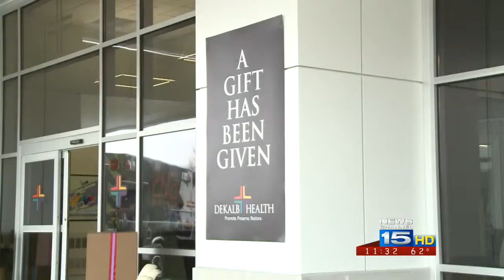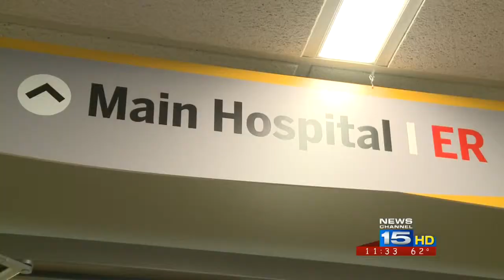DeKalb Health unveils new North Campus